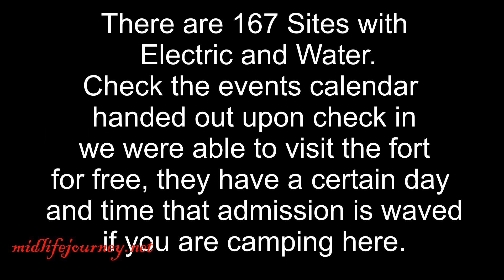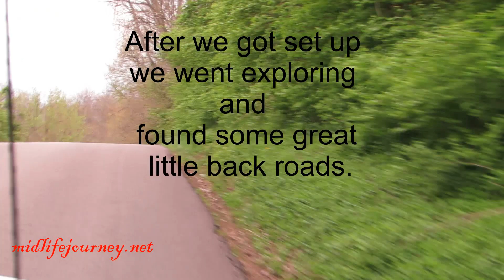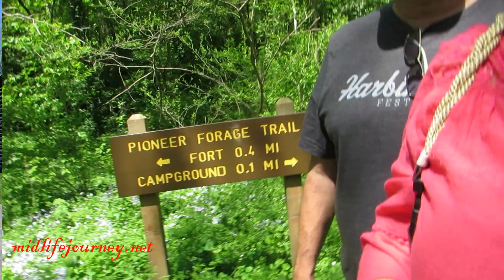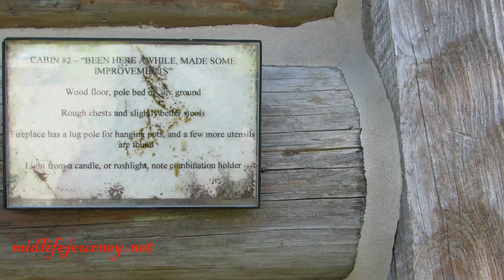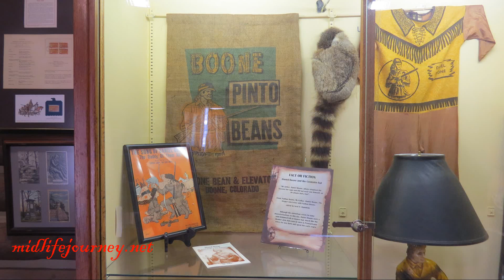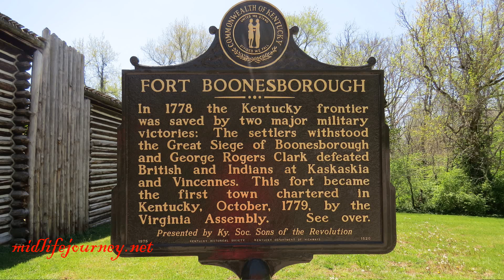Fort Boonesborough State Park Kentucky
Our stop in Kentucky at Fort Boonesborough State Park.